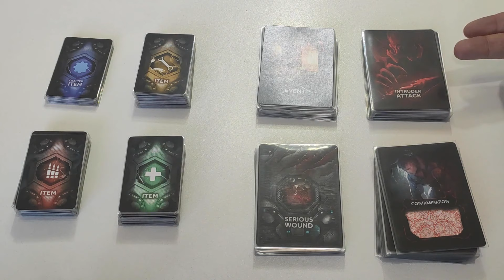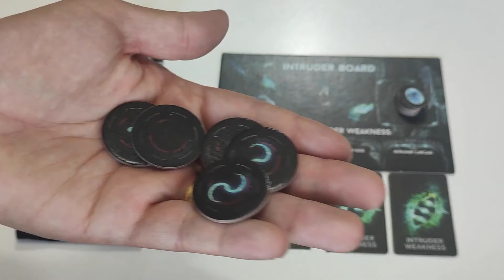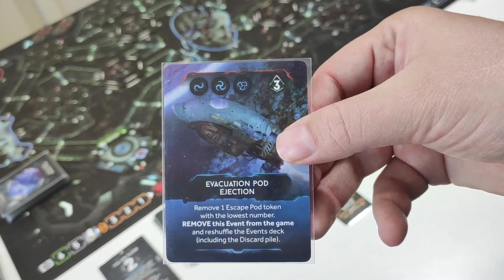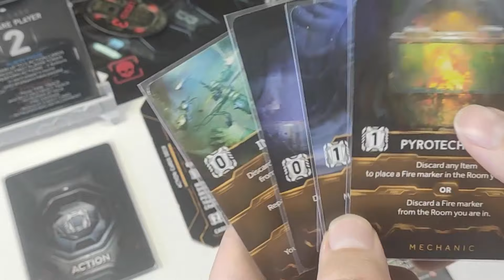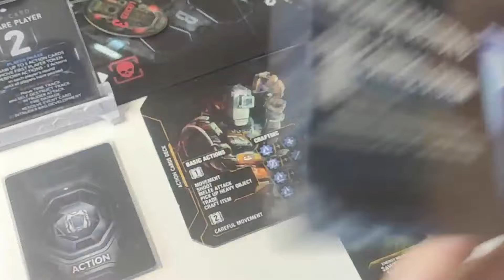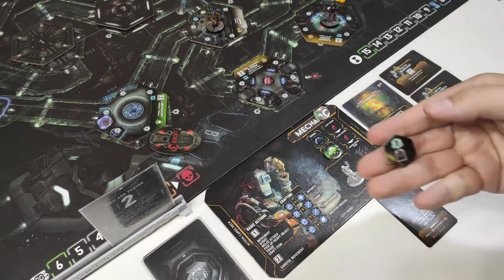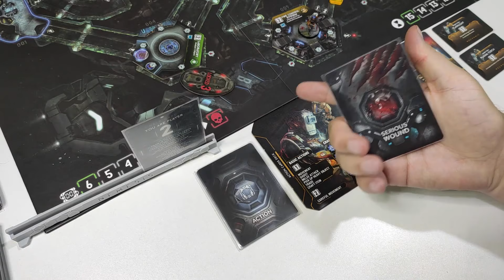NEMESIS - Regras + Review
Conheça mais um jogo aclamado e ambientado no universo de Alien com
direito a muito terror, blefe e cooperação para escapar vivo dessa aventura.

INTRODUÇÃO 00:00:00
REGRAS 00:04:00
REVIEW 00:54:00

GAMBIARRA BOARD GAMES PODCAST. Visitem esse sensacional podcast. Já gravei com o Gustavo Lopes vários podcasts sobre assuntos variados como: Como Cuidar da sua Coleção, Colecionismo e TOP5 Jogos que deveriam vir para o Brasil.